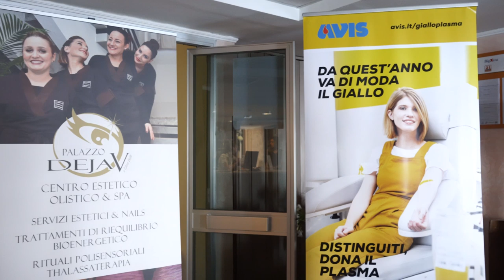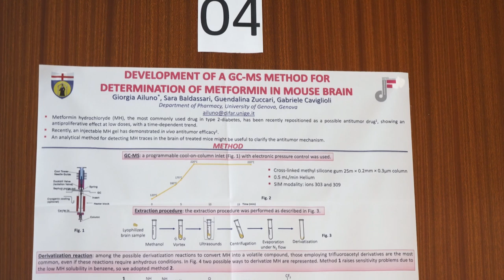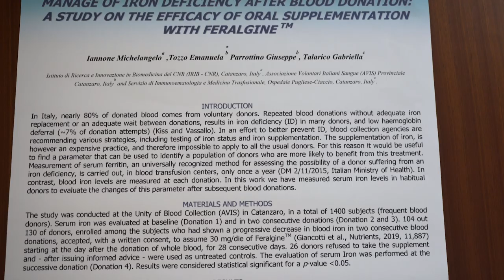Nanotecnologie e terapie farmacologiche, a Soverato docenti e dottorandi a confronto